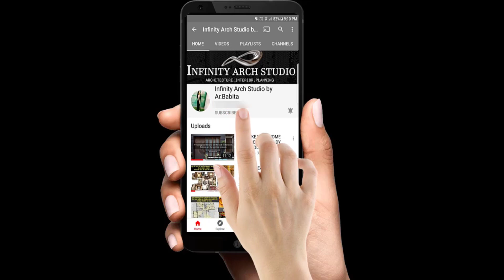Modern Open Kitchen with Living Room | Small Space Saving Kitchen | Breakfast Bar Counter | I.A.S.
Modern Open Kitchen with Living Room | Small Space Saving Kitchen  | Breakfast Bar Counter | latest open kitchen ideas 2023 photos collections shown in this video. Hope you enjoy it.